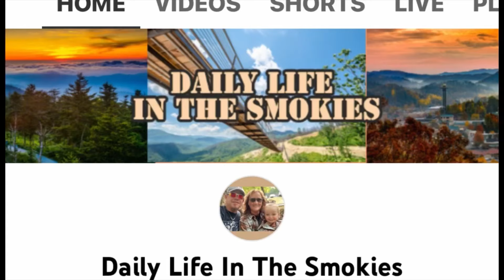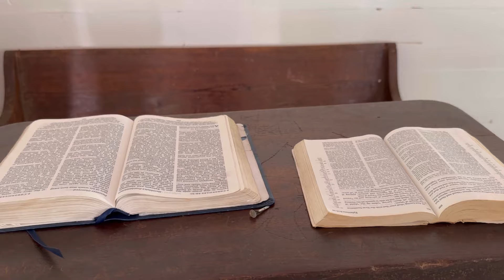GREAT DAY OUT TAKING NOAMI ON SMALL HIKING TRAILS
TOOK NAOMI OUT ON SOME EASY HIKING TRAILS IN THE GREAT SMOKY MOUNTAINS, CADES COVE, AND FOOTHILLS PARKWAY.